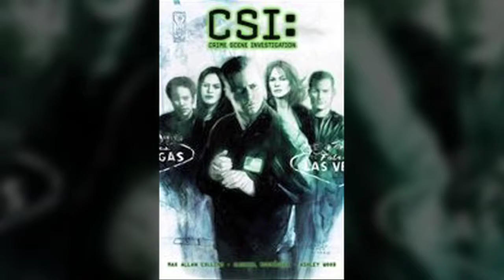deadCENTER: Matthew Mungle (2014-06-13)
The Academy Award-winning makeup artist, and Oklahoma native, talks about he became interested in special effects.